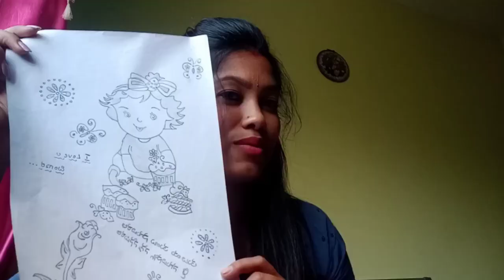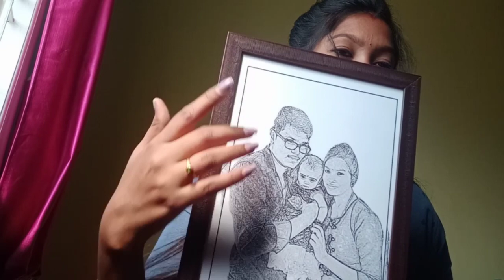college love❤️Part 2 continue ನಾನು chethu ಇಬ್ರೂ gifts exchange ಮಾಡ್ಕೊಂಡ್ವಿ 💁🏻‍♀️Valentine's day vlog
Hi friends

Keep watching and keep on watching my videos 😊 friends